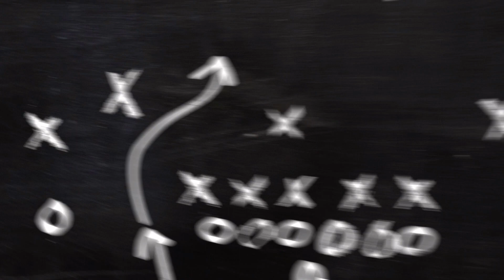AMBERLYNN REID IS SO UNPHASED ABOUT THE VOICE NOTES GUYS!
Hey guys! Our gorl is unphased with the voice notes that were leaked.  Looking all dolled up trying to look so glamorous lol. I am beginning to think nothing bothers this chick. What do you think guys?❤️🐼❤️🐼